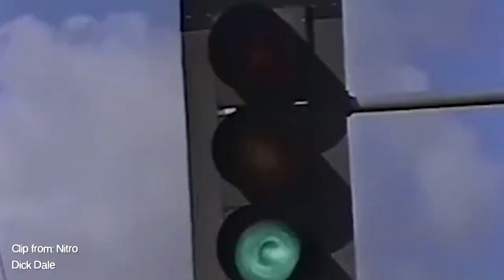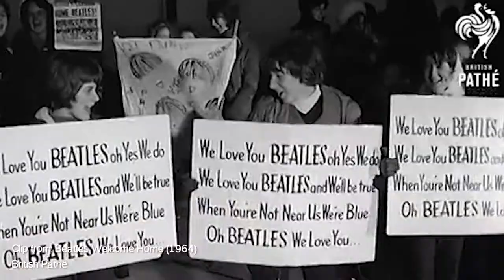Beaches on the Edge: California Beach Music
California State University Channel Islands Assistant Professor of Global Languages, Dr. Javier Gonzalez, takes viewers through a brief and compelling history of the influence of the beach and the ocean on California beach music.